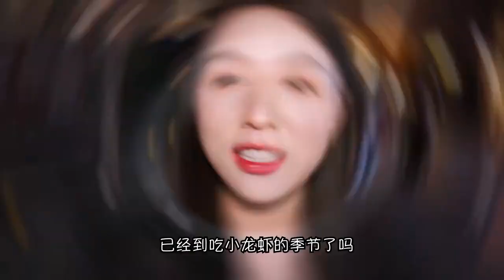BBQ crayfish, roadside stalls are my home! It was actually fed by fans!